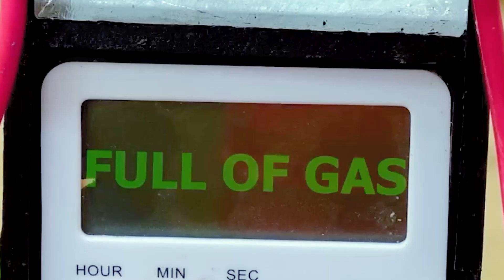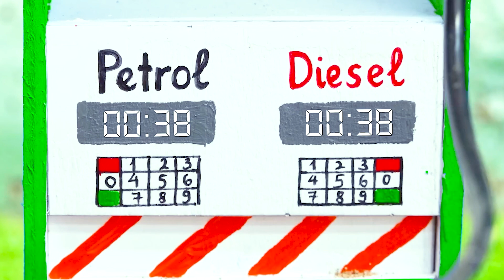Diy tractor project: mini fire truck for forest fires and animal transport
In this DIY tractor project, we transform a mini tractor into a fully functional fire truck designed to combat forest fires and assist in animal transport. Watch as we convert this versatile piece of equipment into a life-saving vehicle capable of navigating rough terrains, reaching remote areas, and carrying out essential rescue missions.

This project combines farming, engineering, and safety technology to create a mini fire truck that can handle both emergency situations and animal rescue operations. Perfect for those interested in DIY vehicle conversions, tractor modifications, and agricultural safety solutions.